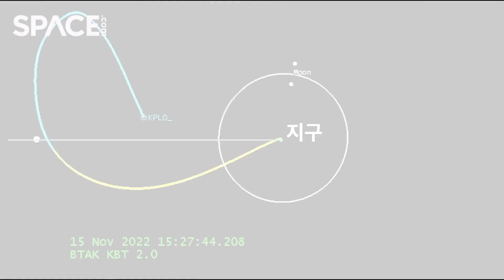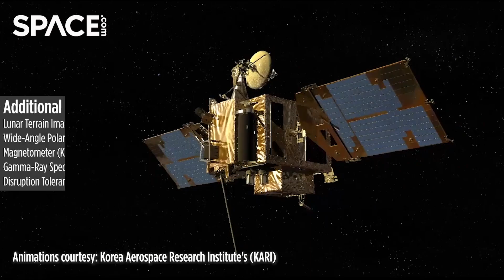Meet Danuri! Korea Pathfinder Lunar Orbiter that SpaceX will launch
The Korea Pathfinder Lunar Orbiter, called Danuri, will launch to the moon atop a Falcon 9 rocket in Aug. 2022. Learn more about the joint Korea Aerospace Research Institute's (KARI) and NASA mission. Full Story

Credit: Space.com | footage & animation courtesy: Korea Aerospace Research Institute's (KARI) / SpaceX | edited by Steve Spaleta